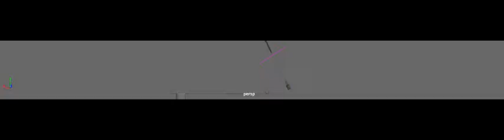Finished Putt Putt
Basic animating in Maya